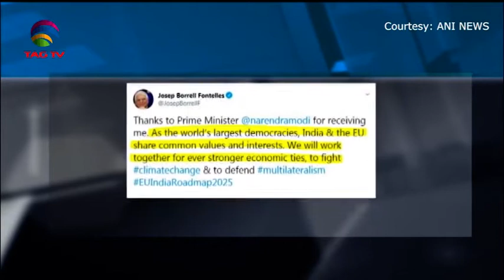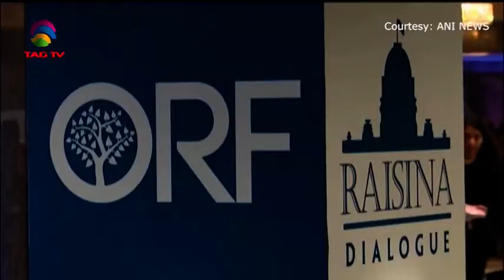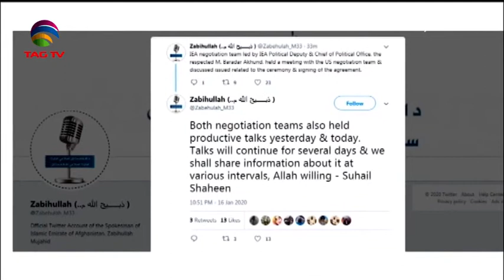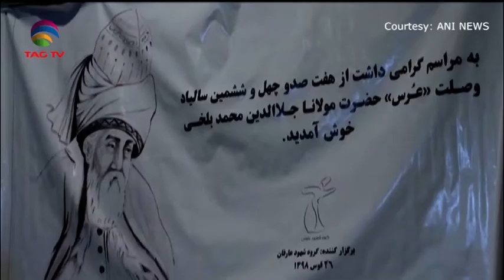South Asia Newsline News Bulletin January 17, 2020 - TAG TV Super Prime Time